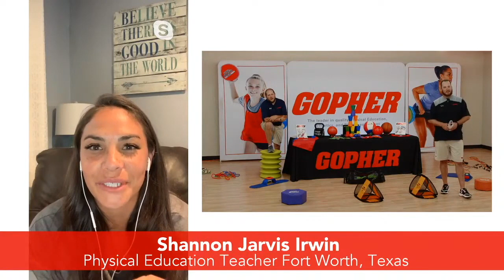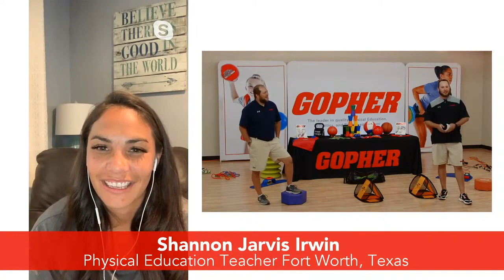An Interview with Shannon Irwin - Fort Worth Texas, PE Teacher